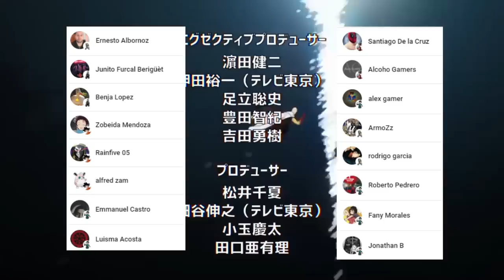El PRIMER Encuentro de DIOS y BLAST 🤯 El PODER de SAITAMA es DESCUBIERTO !!! One Punch Man 218 (173)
HOLA AMIGOS LES TRAEMOS UN NUEVO VÍDEO ESTA VEZ LA NUEVA REVIEW DEL MANGA 218 (173) DE ONE PUNCH MAN , DONDE VIMOS INCREÍBLES MOMENTOS SOBRE TODO EL PASADO DE BLAST,  DEJENME SU OPINIÓN EN LOS COMENTARIOS.